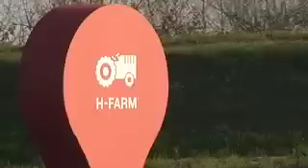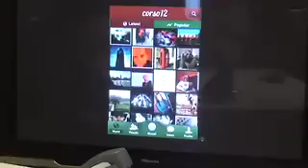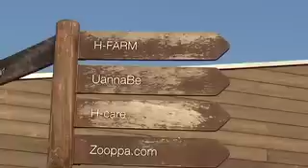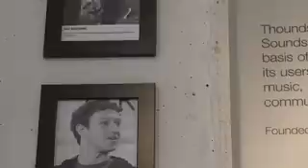H-Farm, intervista a Massimo Scarpis, fondatore di Corso 12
In occasione di una visita ad H-Farm, la fattoria delle idee fondata da Riccardo Donadon a Roncade (Treviso), abbiamo incontrato Massimo Scarpis, giovane startupper, fondatore dell'applicazione per smartphone "Corso 12".